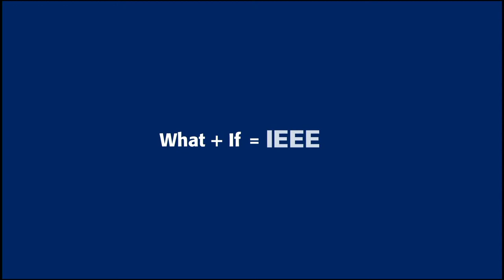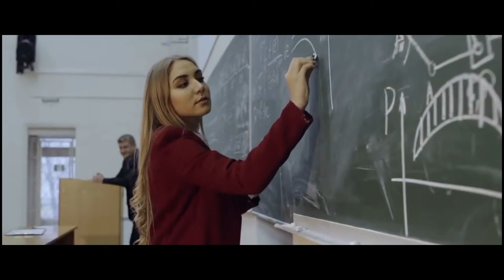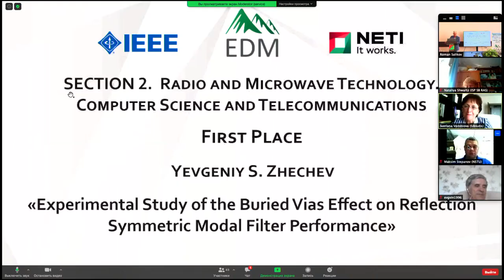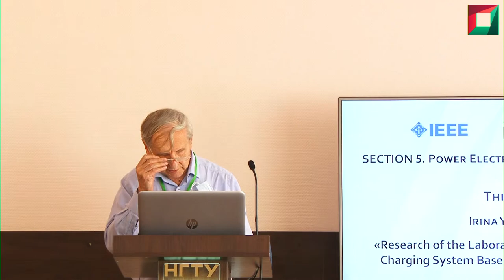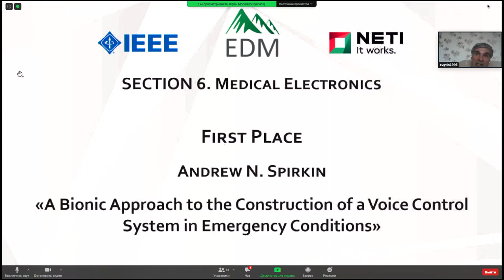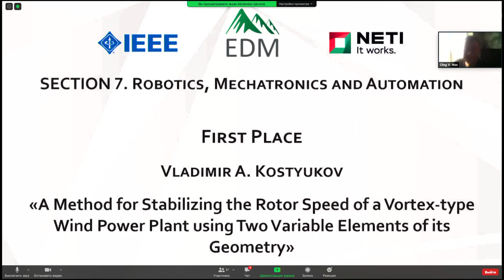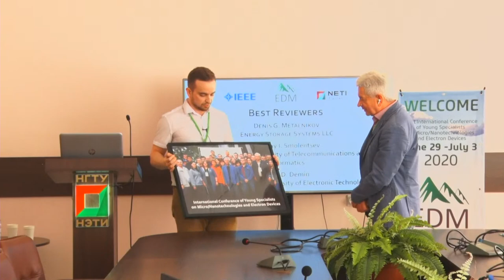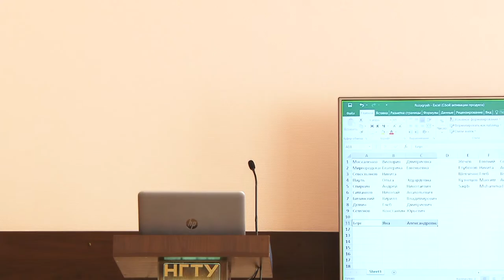EDM 2020: Final Meeting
Final Meeting
00:00 - IEEE Promo "What + If = IEEE"
03:55 - Keysight Technologies Promo "What Sparks Innovation?"
05:07 - NSTU NETI Promo "What Is NSTU?"
07:33 - Opening
09:50 - Section 1: Conference Chair Speech
11:55 - Section 2: Conference Chair Speech
16:08 - Section 3: Conference Chair Speech
20:02 - Section 4: Conference Chair Speech
22:07 - Section 5: Conference Chair Speech
24:46 - Section 6: Conference Chair Speech
31:55 - Section 7: Conference Chair Speech
34:54 - Conference Secretary Speech
52:51 - Keysight's Drawing of Prizes
55:12 - Closing